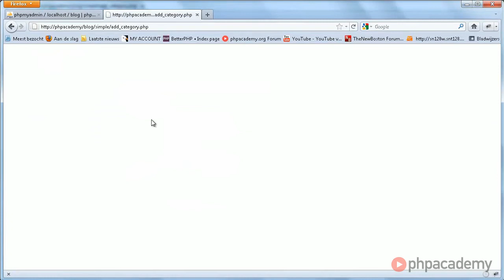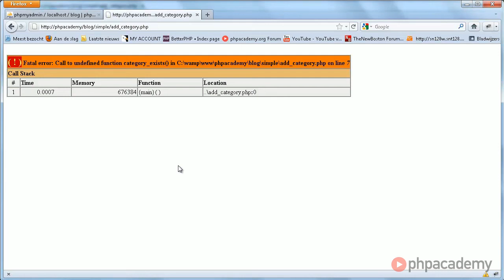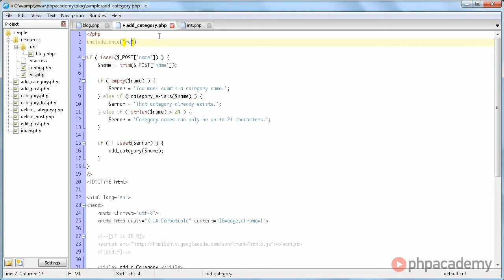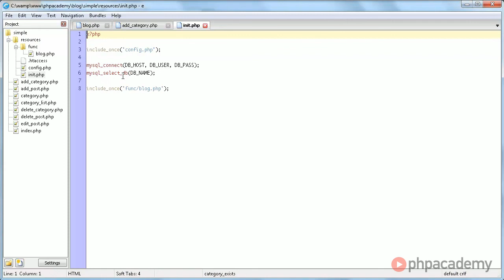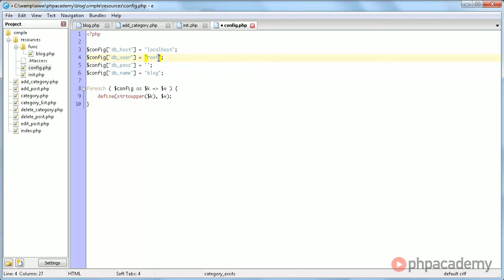PHP Tutorials: Creating a Blog (Part 4/11)